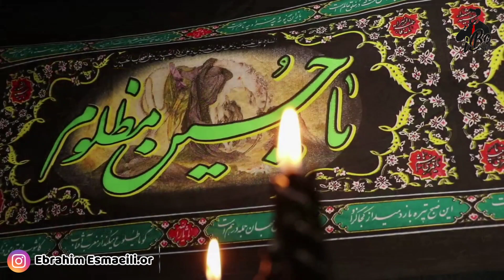Ebrahim Esmaeili | ابراهیم اسماعیلی (نوحه ی زینب زینب)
نوحه زینب زینب🖤🖤🖤 پست موقت به احترام این روزهای عزیز
بی حسین بن علی احساس پیری می کنم، نی که پیری بلکه احساس حقیری می کنم، گفت سائل از چه رو محکم به سینه میزنی؟
گفتم از آینه دل گردگیری میکنم
عذاراریاتون قبول، التماس دعا
✔کپی آزاد هست
🔴کلیپ ویدیوی کامل و فایل صوتی کامل در کانال تلگرام موجود می باشد
تنظیم و مستر: فرشید منافی
تصویربرداری کلیپ: استودیو هنزا
باتشکر ویژه از برادر و مدیر برنامه عزیزم: افشین محمدی